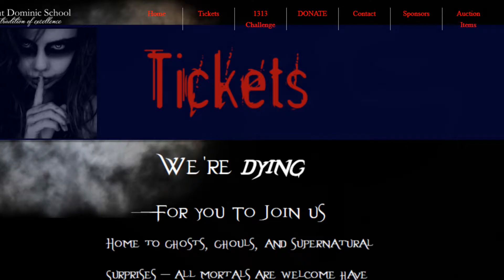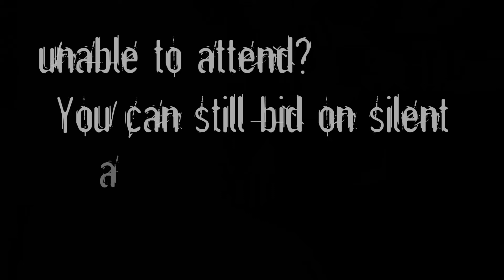SDS Halloween ~ Buy Your Tickets Before We Sell Out!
Time is running out!  Buy your tickets before they are all gone.  Don't miss this fun event!

Credits: Vampire: Tim Schenone; Talent Scout: Marjory Harper; sound effects: Shuffle Halloween and Freesound.org.

Thank you for supporting our school!